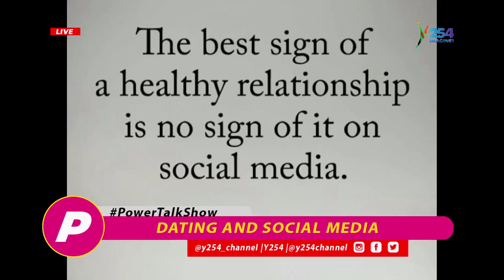Dating and social Media || How soon is it to post your relationship and how much is too much?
Power Talk show with Ram Aguko